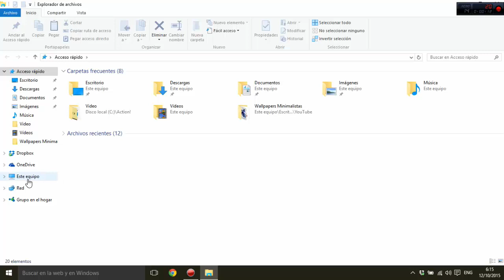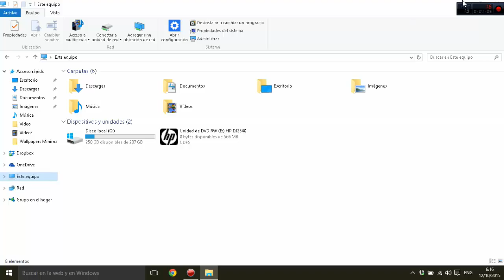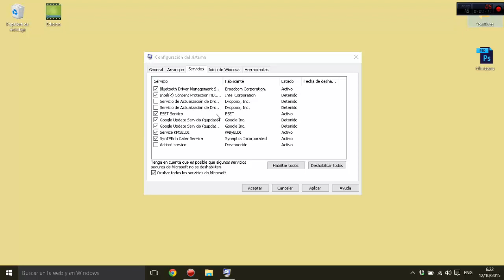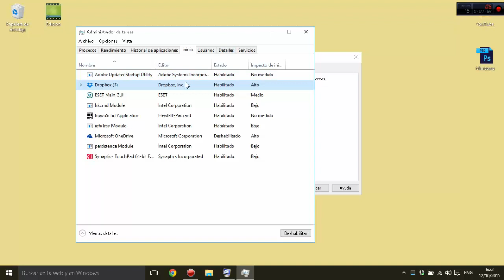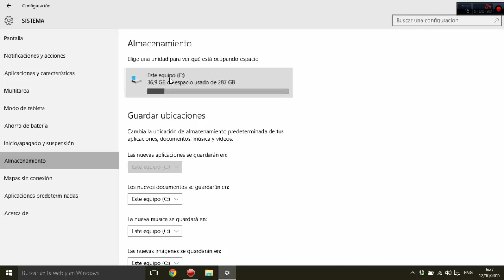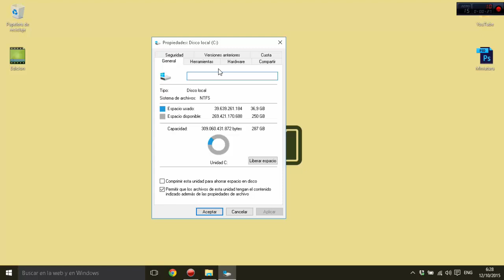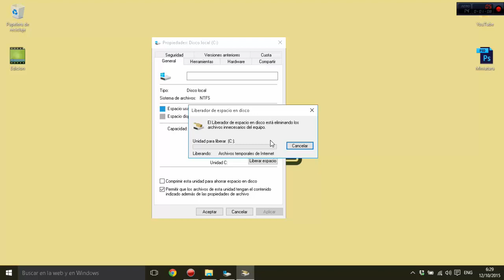ACELERAR WINDOWS 10 AL MÁXIMO!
▅▅▅▅▅▅▅▅▅▆▆▆▆▇▇▇▉[ஜ۩۞۩ஜ]▇▇▆▆▆▅▅▅▅▅▅▅▅▅▅▅­­­­▅
██╠╠►╠►╠►╠► ✔✔✔ IMPORTANTE LEER. ✔✔✔ ◄╣◄╣◄╣◄╣╠╣██
▅▅▅▅▅▅▅▅▅▆▆▆▆▇▇▇▉[ஜ۩۞۩ஜ]▇▇▆▆▆▅▅▅▅▅▅▅▅▅▅▅­­­­▅

→ Gallito Caza

Google+
→ +Gallito Tutoriales

Skype
→ Gallito.caza17

◥◣◥◣◥◣◥◣◥◣◥◣DESING◥◣◥◣◥◣◥◣◥◣◥◣◥◣◥
Precios
Logo Material Desing= 1USD
Banner Material Desing= 2USD
Intro Material Desing= 2USD

PACK COMPLETO= 3.50USD

Lα cσpiα dε εstε vidεσ,
sεяα dεnunciαdα.
Tσdσs lσs Dεяεcнσs Rεsεяvαdσs.
GallitoTutoriales.™